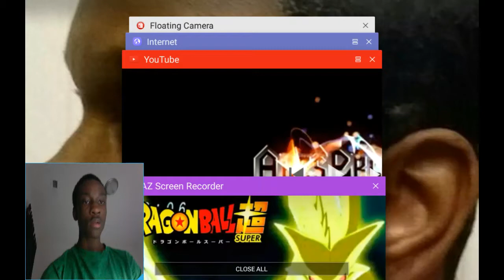Dragon Ball Super Episode 59 Preview HD REACTION!!!